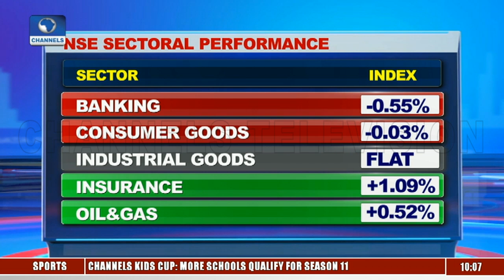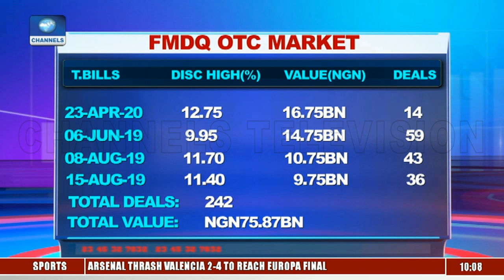Emefiele Re-Appointment: CBN Emefiele On Stock Market Street Pt.1 |Business Morning